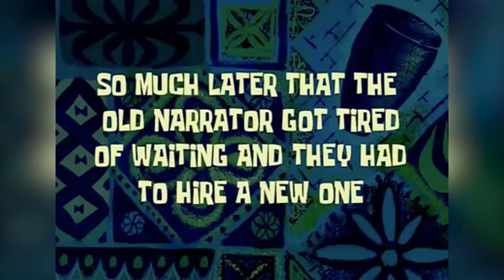NAGLUTO AKO NG TIRA! - RYAN TANADA VLOG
Founder of The House of Collab

Food left over solutions...Nagluto ng tira si Kuya Ryan niyo!